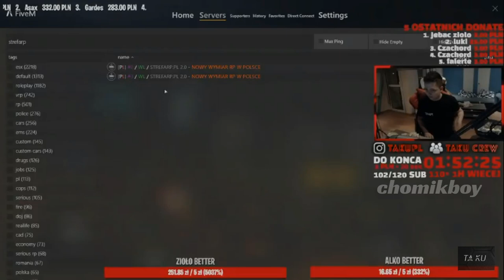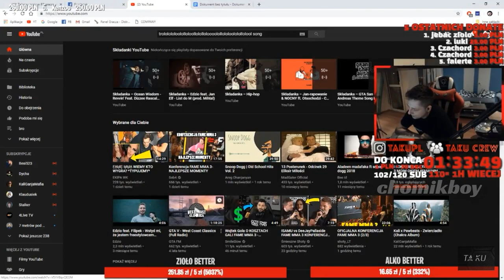Taku Funny Moments Gta Rp Mark Mallboro i Mission Impossible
Zostaw Suba :)